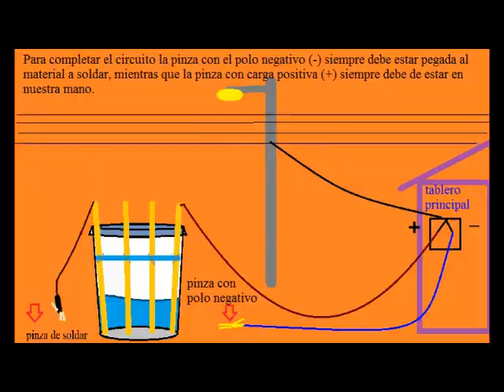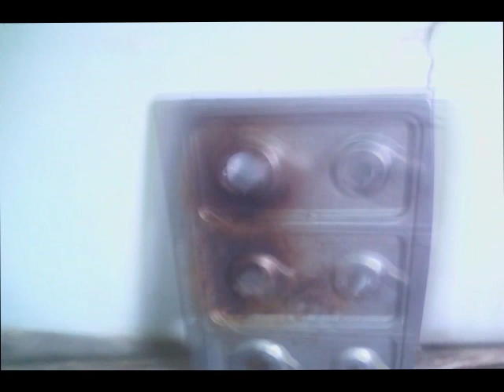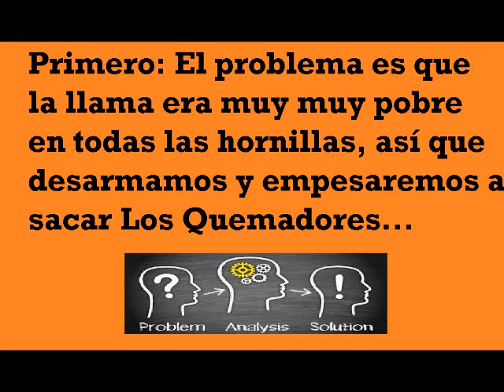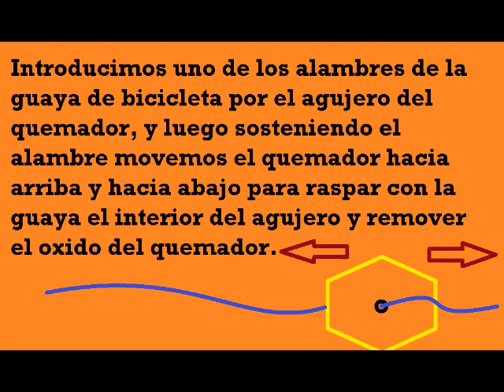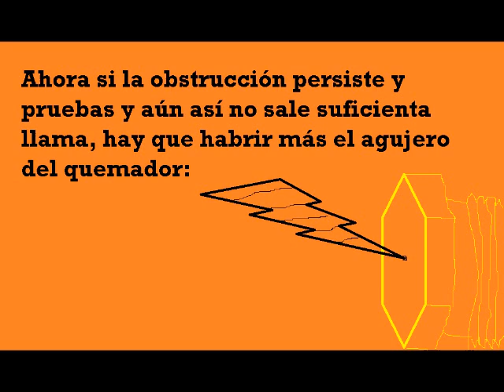cómo reparar cocinas (quemadores)/ how to repair kitchens (burners)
Amigos nuevo vídeo sobre como reparar quemadores de cocinas, ya que estos con el tiempo se oxidad y se dañan impidiendo el paso del gas hacia la hornilla y luego no enciende. Pues aquí esta la solución: Marcos Jimenez en crónicas de un venezolano. si deseas contactarme y apoyar mi canal escrbeme al correo de mi canal: , así tal cual como está escrito.